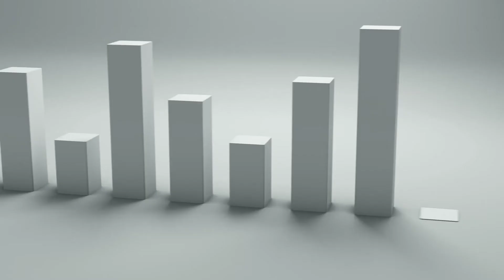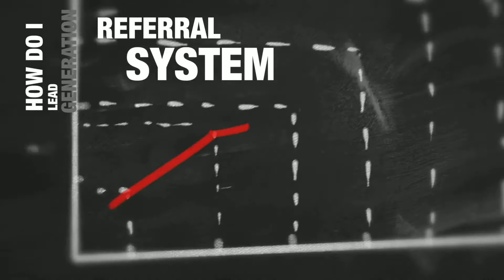This is Going to Be Epic !!!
Just reaching out to see if you are coming to the Marketing ROI Event in a few weeks.

It's going to be powerful and I don't want you to miss out.

If you're stuck on a plateau in your business.
Then you gotta be there.

Trust me, this is worth your time.

To be in a room around like-minded entrepreneurs is invaluable.

I really believe that this is going to be a game changer.

This is going to be exciting, powerful, transformative, and most of all transparent.
(Truthfully, I'll be in the front row taking notes)
Come on... you got this.